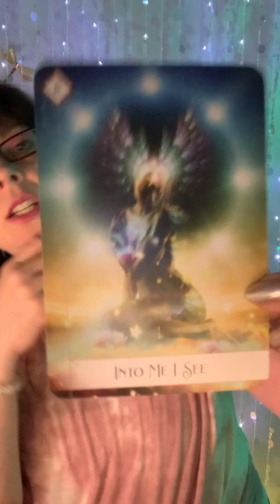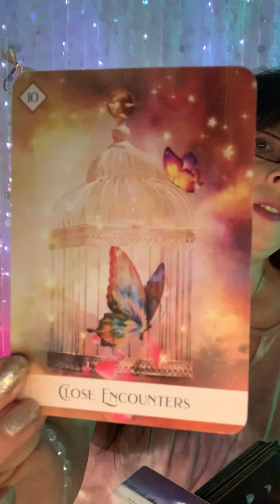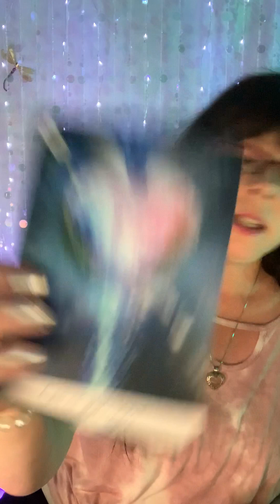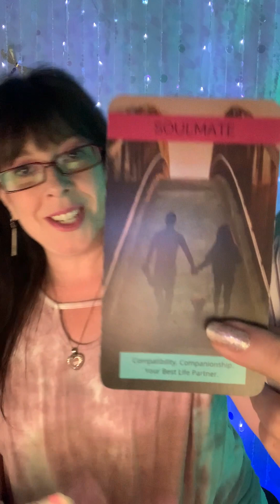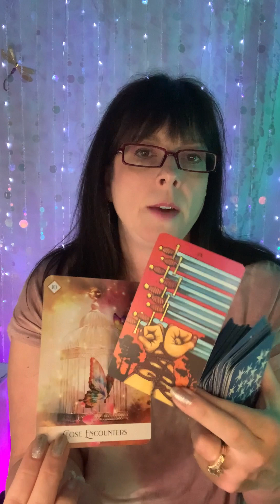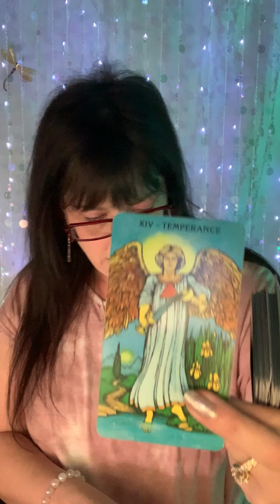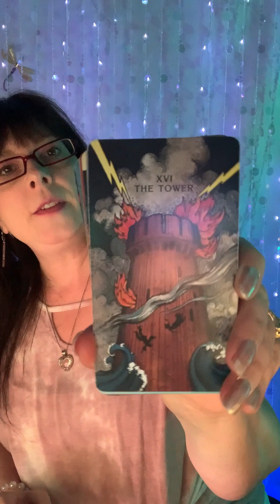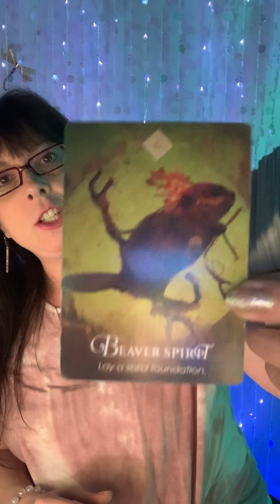Leo Love Reading - Broken Open - Tower Moment a Blessing in Disguise!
Leo love reading!  Hi Leo, and welcome to your timeless love reading!  I hope you enjoy your messages!

Timestamps:

00:00 Intro
00:33 – Oracle of The 7 Energies - available here
02:39 – Moonology Deck - available here
05:20 – Twin Flame Oracle Deck
08:38 - Morgan-Greer Tarot - available here
11:30 - Spirit Animal Oracle Deck - available here

Now on TikTok!  @moonbaby74

A free way to help support the channel and my work are to click on this Amazon affiliate link and do any type of shopping you would normally do, and I will receive a small commission for your purchases. Thank you so much for considering and wanting to help!  Simply click this link and shop as you normally would!

I hope you have found this free tarot reading video helpful for decisions and predictions for the sign of Pisces!